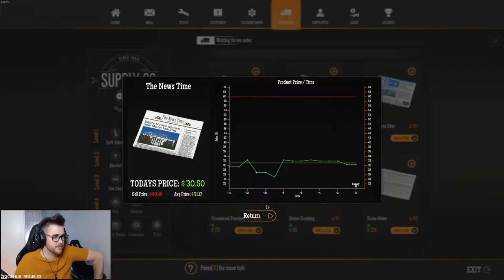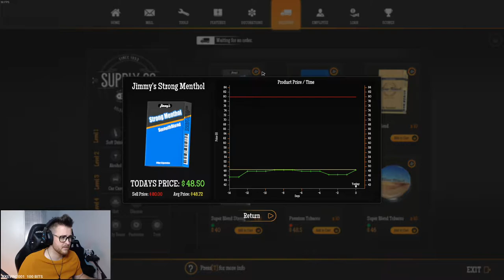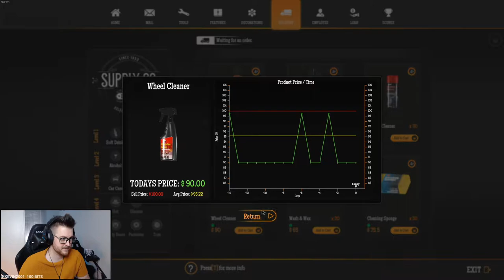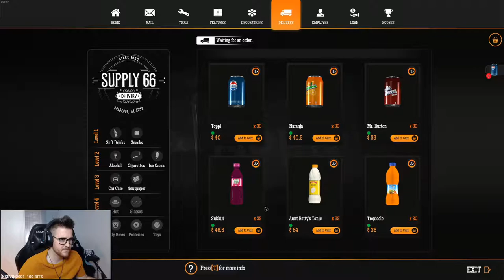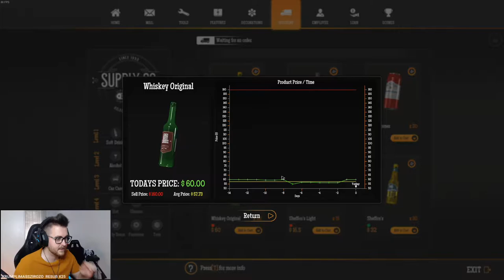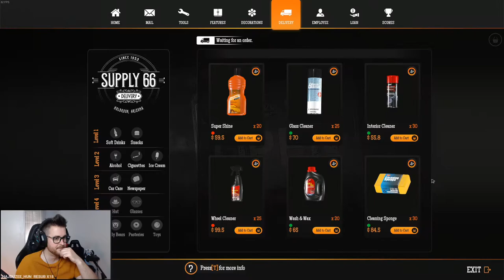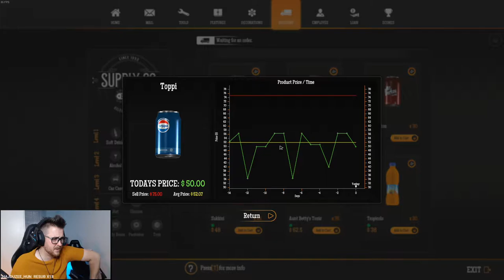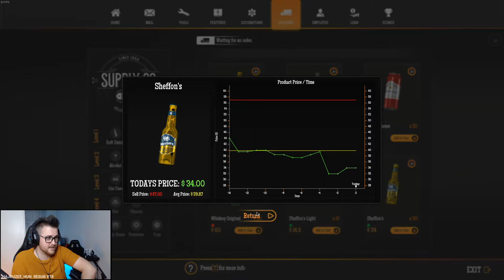Gas Station Simulator #2 | 09.15.